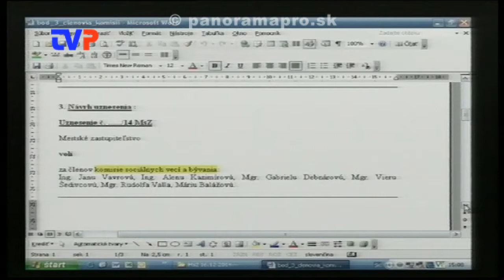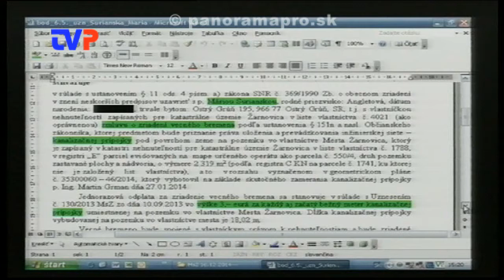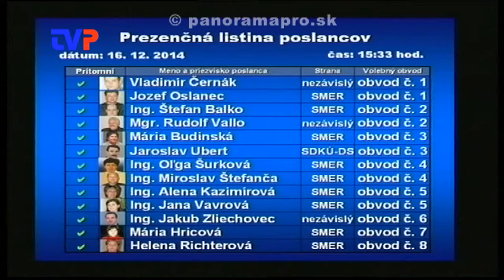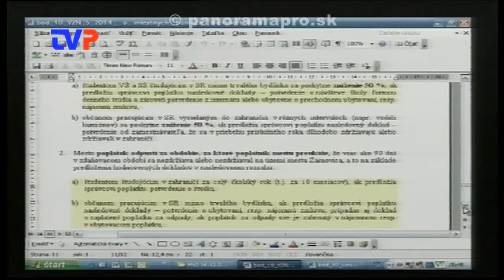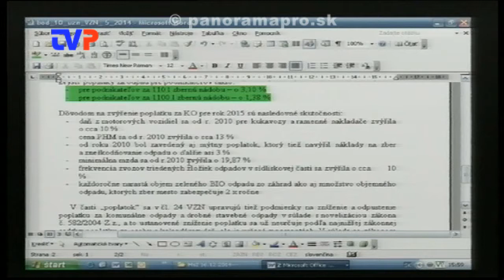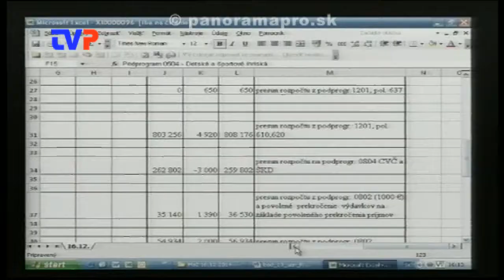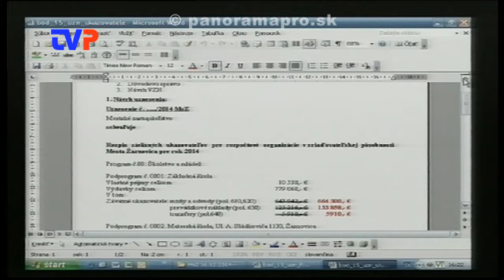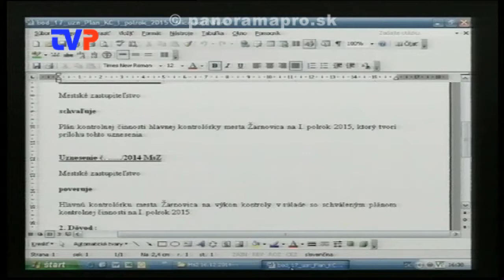7. Mestské zastupiteľstvo poslancov - 1.časť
Kompletný záznam zo siedmeho MsZ poslancov v Žarnovici 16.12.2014.